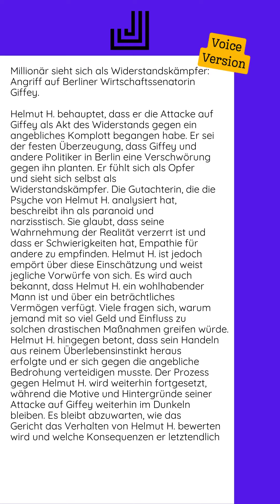09.10.2024 - Millionär sieht sich als Widerstandskämpfer: Angriff auf Berliner...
Helmut H. behauptet, dass er die Attacke auf Giffey als Akt des Widerstands gegen ein angebliches Komplott begangen habe. Er sei der festen Überzeugung, dass Giffey und andere Politiker in Berlin eine Verschwörung gegen ihn planten. Er fühlt sich als Opfer und sieht sich selbst als Widerstandskämpfer.  Die Gutachterin, die die Psyche von Helmut H. analysiert hat, beschreibt ihn als paranoid und narzisstisch. Sie glaubt, dass seine Wahrnehmung der Realität verzerrt ist und dass er Schwierigkeiten hat, Empathie für andere zu empfinden. Helmut H. ist jedoch empört über diese Einschätzung und weist jegliche Vorwürfe von sich.  Es wird auch bekannt, dass Helmut H. ein wohlhabender Mann ist und über ein beträchtliches Vermögen verfügt. Viele fragen sich, warum jemand mit so viel Geld und Einfluss zu solchen drastischen Maßnahmen greifen würde. Helmut H. hingegen betont, dass sein Handeln aus reinem Überlebensinstinkt heraus erfolgte und er sich gegen die angebliche...